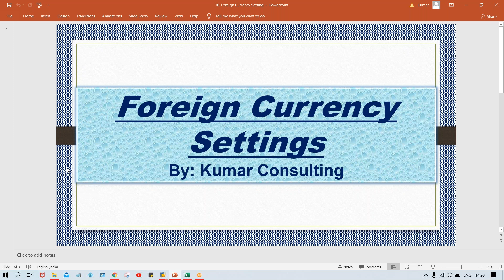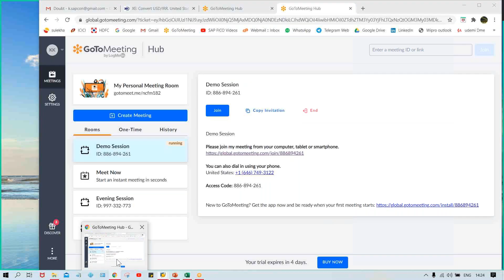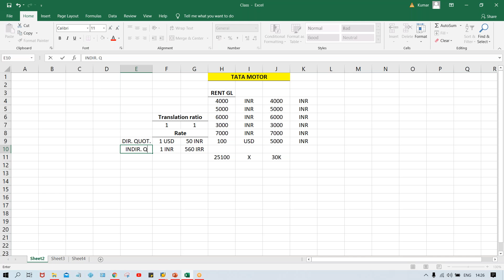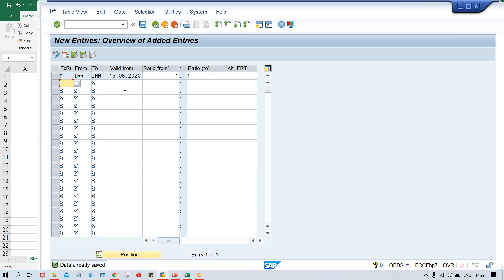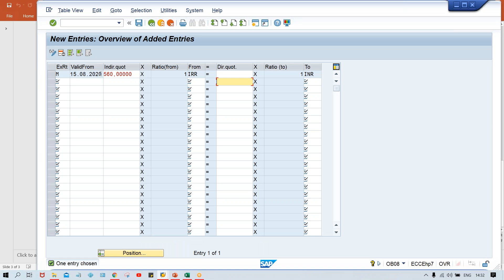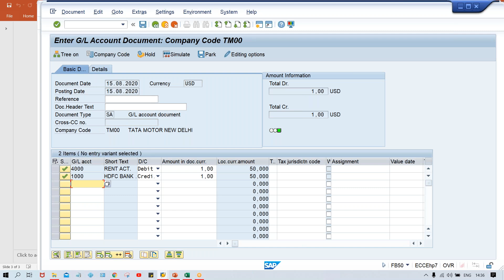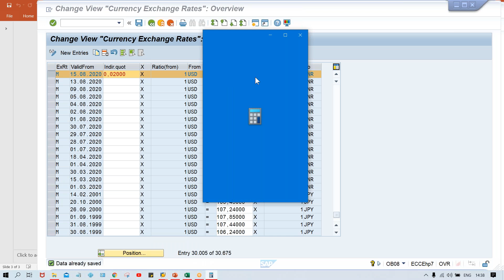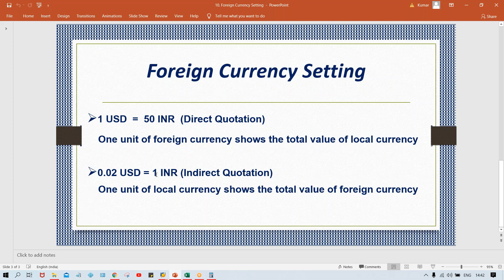SAP FICO Foreign currency setting_4 // Foreign currency configuration in sap fico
Welcome to our comprehensive guide on mastering the SAP FICO module! In this video, we dive deep into the world of Financial Accounting and Controlling, providing you with valuable insights and knowledge. Whether you're a beginner or aspiring to enhance your skills, this tutorial will equip you with the essential tools to navigate SAP FICO effectively.
Explore diverse topics, such as financial transactions, asset accounting, cost element accounting, profit center accounting, and much more. We break down complex concepts into simple, understandable steps, ensuring you grasp the fundamentals of SAP FICO effortlessly.
By the end of this tutorial, you'll possess a profound understanding of the SAP FICO module, empowering you to efficiently handle financial processes within organizations. Enhance your career prospects and gain a competitive edge with our comprehensive guide to mastering SAP FICO.
Join us now and embark on your journey to becoming an expert in SAP FICO! Don't miss out on this valuable opportunity to expand your knowledge and expertise in Financial Accounting and Controlling!
Are you looking to enhance your skills in financial accounting and controlling? Look no further! In this video, we will provide you with an in-depth guide to mastering the SAP FICO module.
The SAP FICO module is an essential tool for businesses looking to efficiently manage their financial transactions and control various aspects of their accounting processes. It integrates seamlessly with other SAP modules, allowing for a comprehensive overview of your organization's financial data.
By learning SAP FICO, you'll gain valuable skills that can open up numerous career opportunities. The module covers a wide range of topics, including general ledger accounting, accounts receivable, accounts payable, asset accounting, cost center accounting, and more.
Our training program for SAP FICO consists of comprehensive video lectures that guide you through each topic step-by-step. We provide real-world examples and practical exercises to ensure that you understand and master the concepts.
To enhance your learning experience, we also provide access to a virtual SAP environment where you can practice what you've learned. This hands-on experience will give you the confidence and skills necessary to excel in a real-world SAP FICO environment.
With your newfound expertise in SAP FICO, you'll have a competitive edge in the job market. Businesses across various industries rely on SAP FICO professionals to streamline their financial operations. So, whether you aspire to become a financial analyst, a SAP consultant, or a CFO, learning SAP FICO will undoubtedly enhance your career prospects.
So, what are you waiting for? Start your journey to mastering the SAP FICO module today! Enhance your financial accounting and controlling skills and unlock a world of career opportunities.
sap fico course,
sap fico career,
how to get sap fico job,
most asked sap fico interview questions and answers,
sap co,
sap,
sap online training,
sap s4 hana finance interview questions,
sapfico full course,
sap fico salary in india,
sap fico salary package,
complete fico course,
sap simple finance online training,